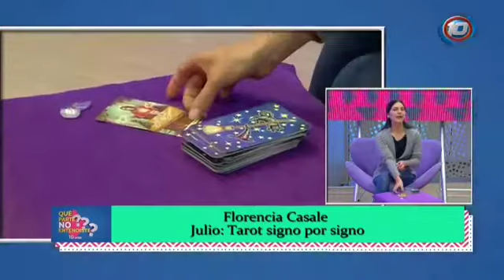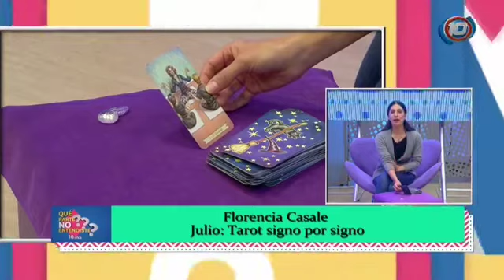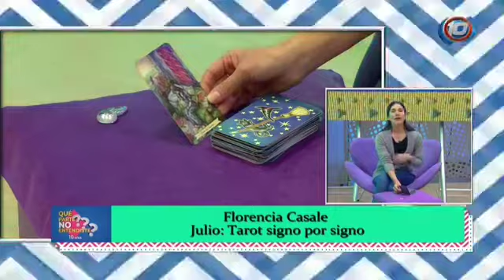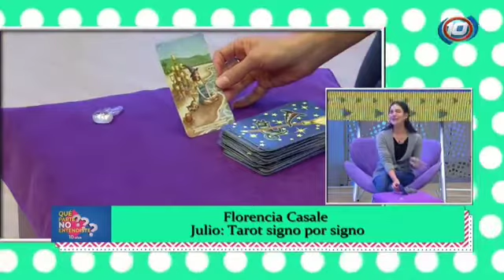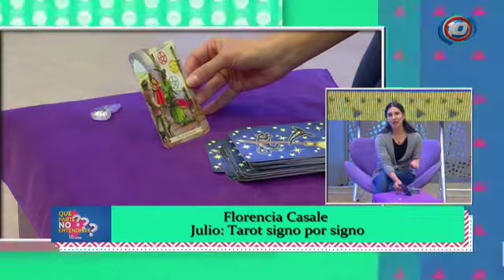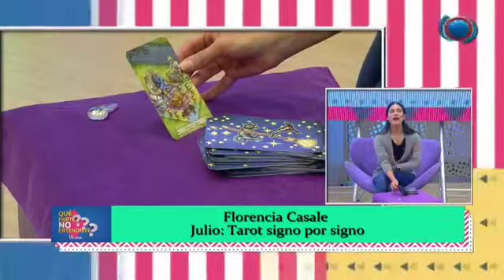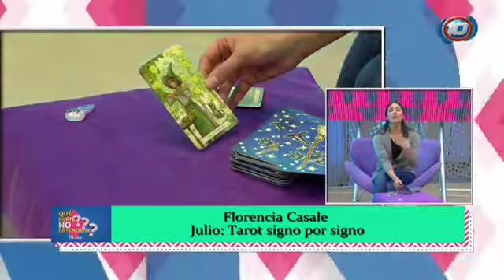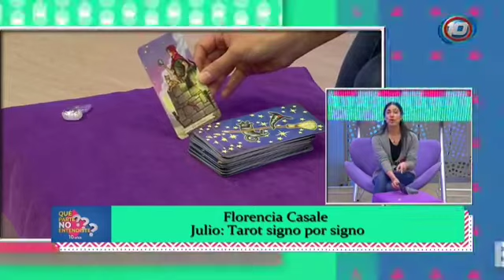Tarot signo a signo para Julio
Flor Casale te orienta según el tarot que te depara el mes de julio según el signo zodiacal.